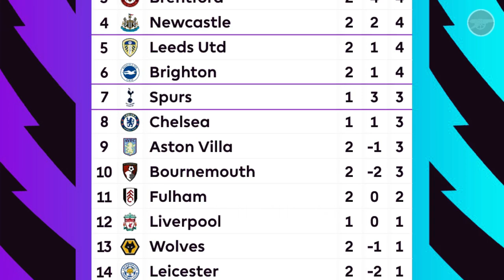ARTETA Resmikan Kapten ke-3 Klub📢| OZIN Puji Penampilan GABBY🔥| RUNARSSON ke Turki📝| Berita Arsenal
Hello You Gooners..
Selamat datang di channel ArsenalIN Indonesia, channel terupdate mengenai Berita Terbaru Arsenal
Kali ini mimin sudah menyiapkan berita terupdate seputar Arsenal
Pastikan tonton sampai selesai yaa..
Berita Arsenal Hari ini, 17 Agustus 2022 :
🔴  Gokil! Hanya Arsenal Dan Man City Yang Sempurna Hingga Pekan Ke-2 Premier League
🔴  Gabriel Jesus, Si Anak Baru Yang Langsung Jadi Kapten Ketiga Arsenal
🔴  Arsenal Punya Berlian Baru Dalam Diri Gabriel Martinelli
🔴  Arsenal Mengkonfirmasi Kepindahan Pinjaman Alex Runarsson Ke Alanyaspor
Klik suka jika the gooners ingin melihat channel kami tetap eksis di youtube dan silakan komentar dengan bijak ekspresi mengenai isi video :)

terima kasih goons.